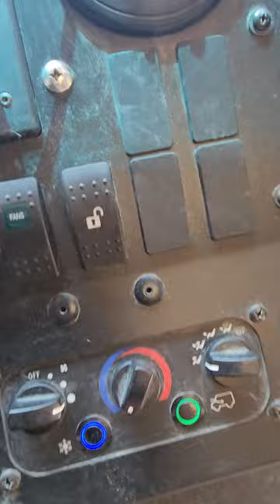Crazy Daily FedEx Delivery Spot in a rural NC Industrial Mill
One of the weirdest places I have regularly had to go to. There was so much destruction constantly happening all around me and when I parked and went in I had to run all around a compound and yell and hope to run into the one human not controlling heavy machinery. It was always the same guy and he never even cared about the deliveries.

Also this was the first in videos I had started doing and because of this video and more over the pictured fed ex truck that my phones nice new camera broke three months into me owning the phone.

I would do anything for a phone with a good camera so I could make videos.